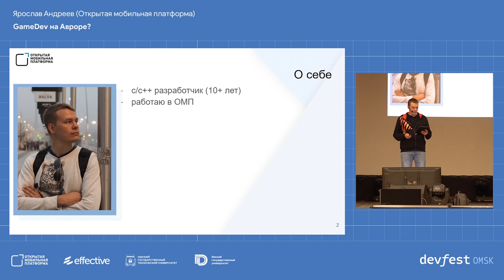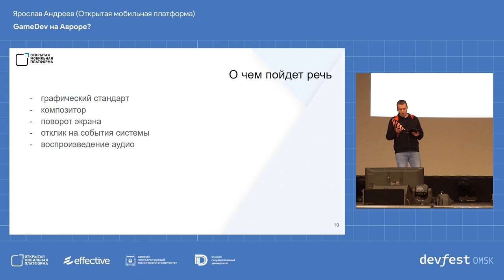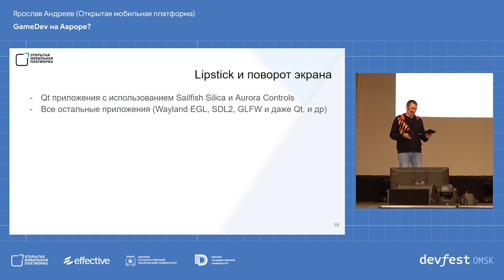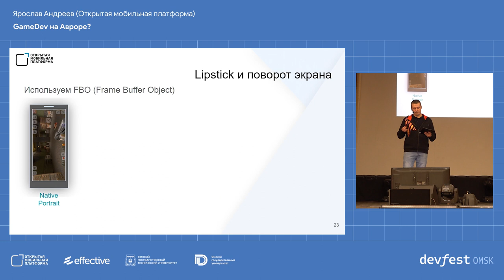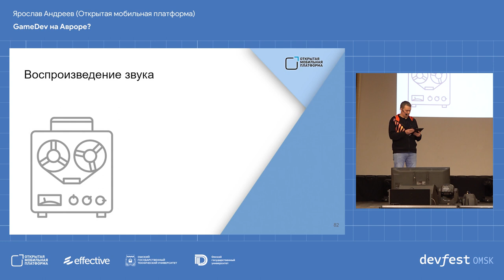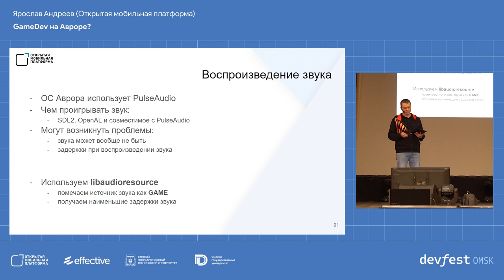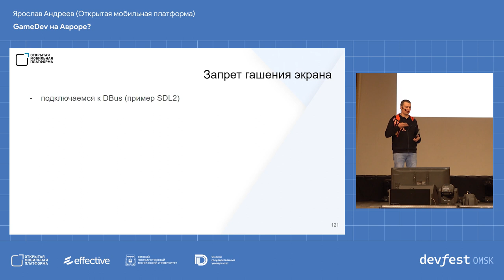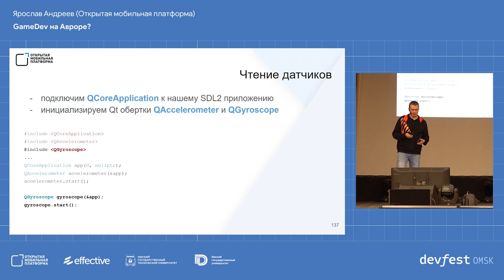GameDev на Авроре? / Ярослав Андреев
Я, как open source разработчик под Sailfish OS, а в последствии и под ОС Аврора, прошел тернистый путь для того, чтобы иметь возможность на своем Linux смартфоне играть в любимые компьютерные игры моего детства, например такие как Quake 2. Благо современные устройства позволяют запускать старые игры без каких либо проблем по производительности. В данном докладе я бы хотел поделиться историей о том, как на смартфоне с ОС Аврора появилась возможность играть в Quake 2 и другие игры.